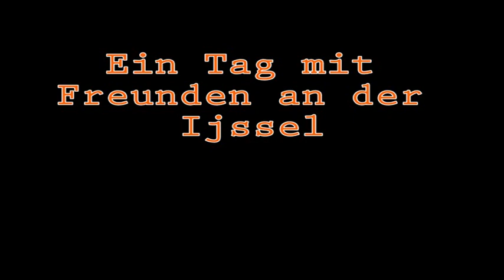JENZI 2014 - Praxistest "JENZI Viplex" by Bodo Fletemeier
Unser Teamer Bodeo Fletemeier hat sich der neuen "Viplex"-Rute angenommen und die Rute gefischt. Er hatte eine Kamera dabei, schaut selbst.